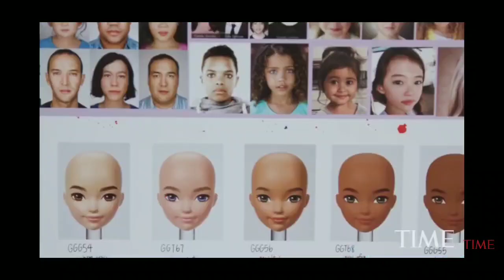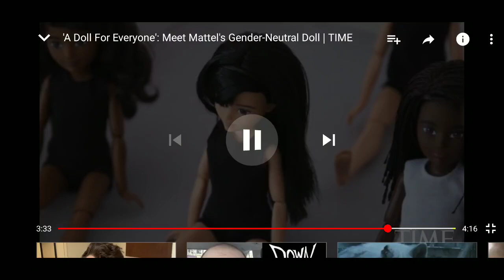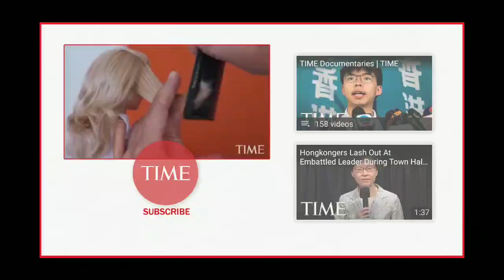Mattel Gets Woke, No Innate Differences Between Barbie And Ken